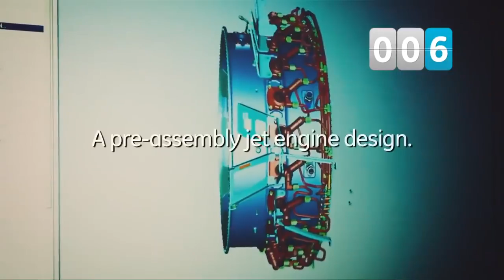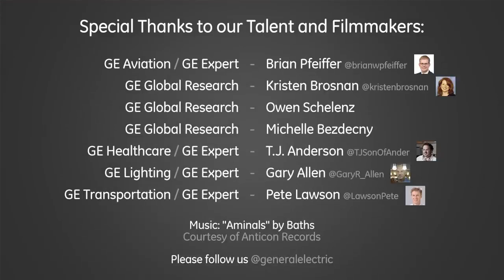140 things that GE General Electric made :Reup